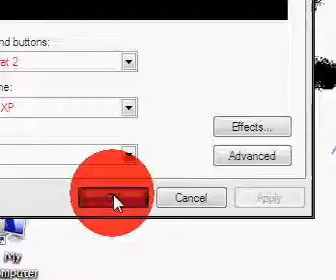How to change your font on your Pc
This is tutorial how to change your font on your pc